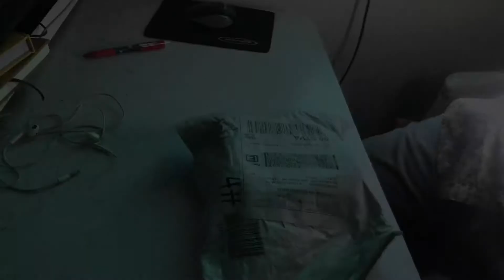CPU EXTRA FAN FITTING IN CPU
CPU EXTRA FAN FITTING